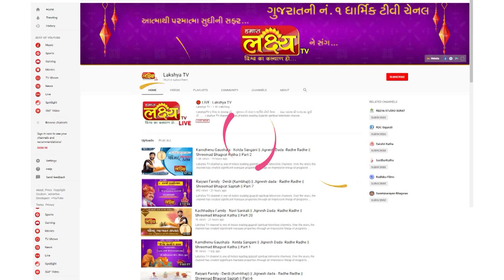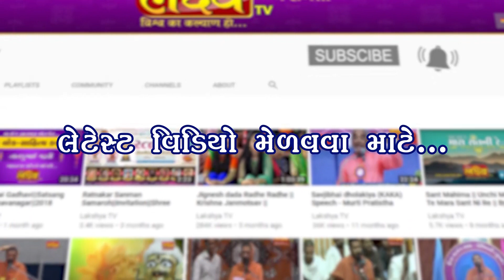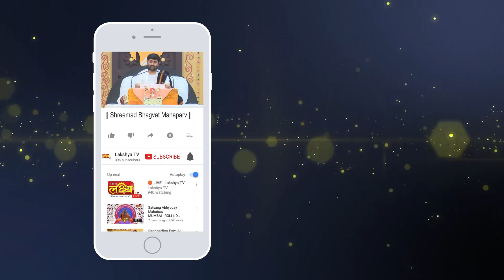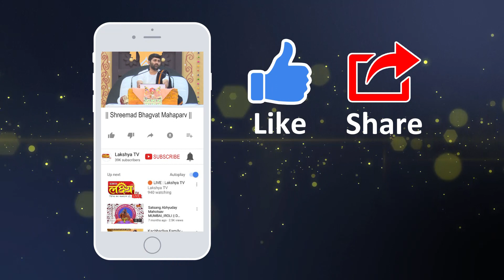શ્રીમદ ભાગવત મહાપર્વ || Pu.Jigneshdada (Radhe Radhe) || Surat || Gabani Family || 2018 || Part - 4